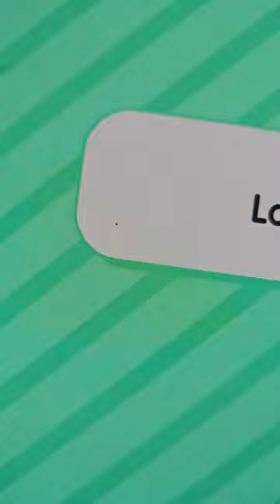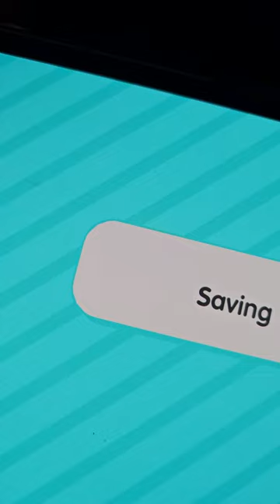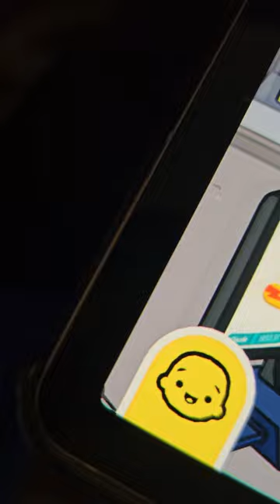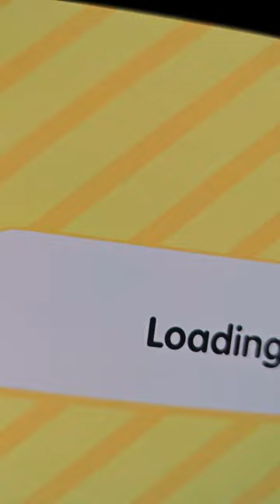TOCA BOCA SPONGEBOB MOD (PART ONE)